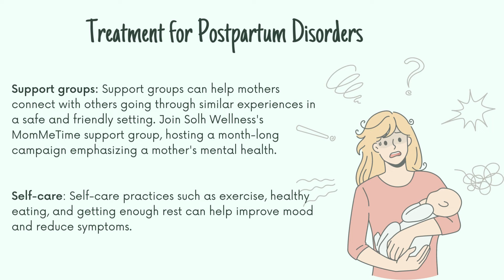Postnatal Period - Issues, Self Care & Treatment | Solh Wellness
In this video we will discuss about the effects of problems in postpartum period. We will also shed light on how the mental health effects of new mothers going through the postpartum period can be reduced or corrected.

Solh Wellness can provide proper support and treatment to women suffering from such problems and help them lead a happy life.